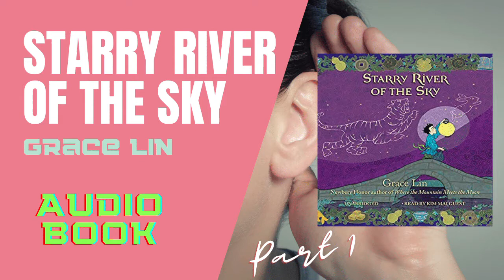Starry River of the Sky by Greace Lin [Audiobook]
This audiobook is good for listening a children who wants gain the fantasy